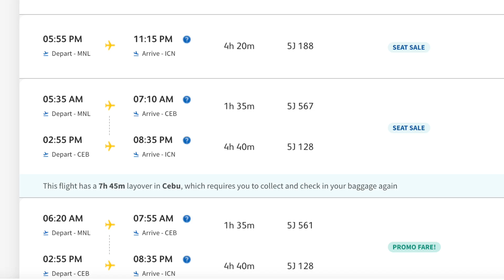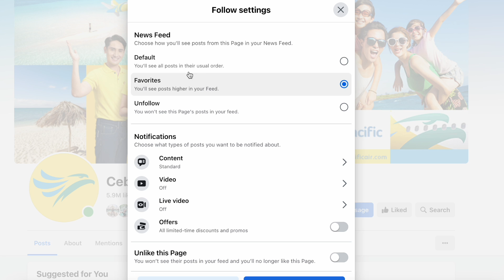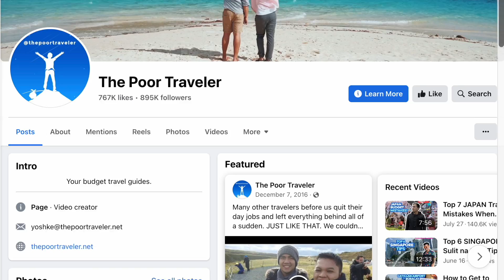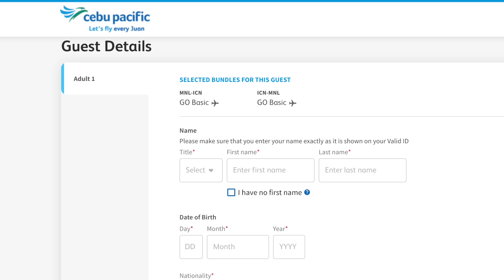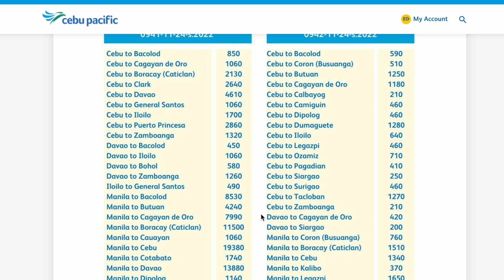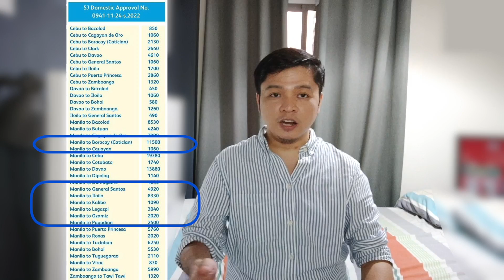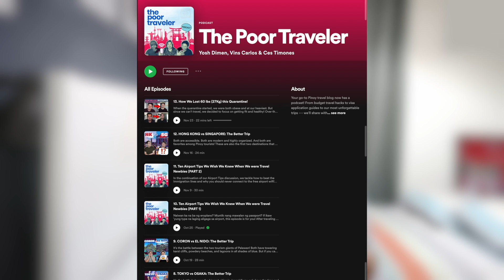Top 7 PISO SEAT SALE Booking Tips (Piso Fare)• The Poor Traveler • Filipino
Lagi ka bang bokya kapag nagbu-book ng PISO FARES? Hindi mo ba matyempuhan ang seat sale? Wala ka bang nakikitang promo fares? In this video, we'll share with you tips on how to book seat sale fares successfully mapa-Cebu Pacific man yan or iba pang airline.